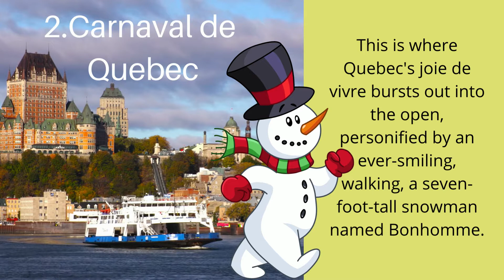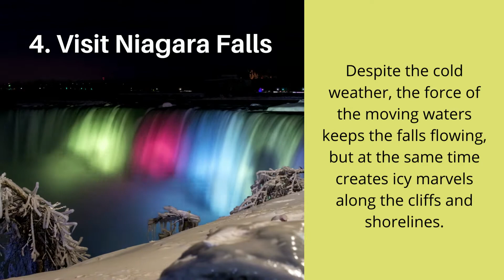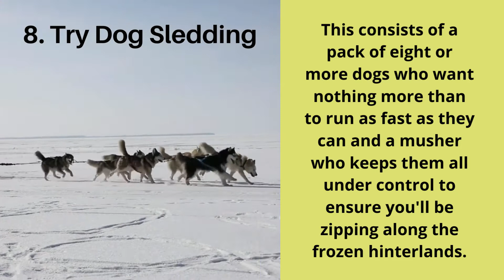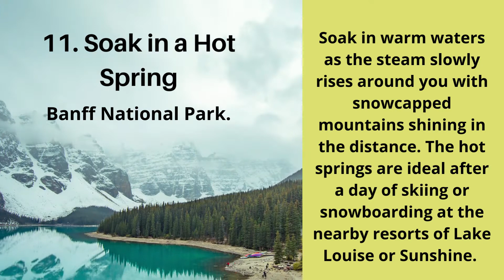12 Top Things to Do in Canada in Winter/Arlene Vasquez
12 Top Things to Do in Canada in Winter
1. Skiing in the Rocky Mountains
Skiing at Whistler Blackcomb Ski Resort. The Rocky Mountains and ski or snowboard at one of nearly 20 resorts. Canada's ski resorts are among the best in the world. You can choose from small, laid-back local mountains like Kimberley Alpine Resort or go straight to world-class resorts like Whistler.
2. Carnaval de Quebec
This is where Quebec's joie de vivre bursts out into the open, personified by an ever-smiling, walking, a seven-foot-tall snowman named Bonhomme.
3. Skate on the Rideau Canal Skateway in Ottawa
Each winter, the canal freezes over, and the world's largest natural skating rink emerges in the heart of the city.
4. Visit Niagara Falls
Despite the cold weather, the force of the moving waters keeps the falls flowing, but at the same time creates icy marvels along the cliffs and shorelines.

5. Go Surfing in Tofino
The winter season brings the largest waves to the beaches on the west coast of Vancouver Island. The water temperature only changes by eight degrees (7 to 15 degrees Celsius) from winter to summer.

6. Festival du Voyageur in Winnipeg
The festival is a lively affair, with all kinds of fun events spread over nine days. Events range from a beard-growing contest, an ice sculpture competition, a pea soup cook-off, and axe throwing right through to musical performances by some of Canada's best bands.

7. See the Northern Lights Dance in the Sky
The dancing ribbons of light make you feel small under the massive skies of Canada's north. The northern lights are one of nature's best aerial shows, and the best time to see them in Canada is in the winter.

8. Try Dog Sledding.
This experience consists of a pack of eight or more dogs who want nothing more than to run as fast as they can and a musher who keeps them all under control to ensure you'll be zipping along the frozen hinterlands.

9. Go Snowmobiling
Snowmobiling is one of the most popular motorized winter activities in Canada. Trails wind their way through the forests for thousands of miles and stop off at restaurants and hotels along the way.

10. Cozy Up at a Resort
Spend some time by the roaring wood fireplace, soak in the hot pools, go for a walk in the woods, and cap it all off with a sumptuous candlelit dinner at a local restaurant.

11. Soak in a Hot Spring
Soak in warm waters as the steam slowly rises around you with snowcapped mountains shining in the distance. The hot springs are ideal after a day of skiing or snowboarding at the nearby resorts of Lake Louise or Sunshine

12. Drop a Line Ice Fishing
You set up your rod by the hole, make sure the rod cannot go down the hole, then sit and wait. If you've gone with a knowledgeable outfitter, it won't be long until you catch your first fish. However, if it's slow, don't worry. Spend the time playing cards, or board games, reading a book, all while enjoying warm beverages.

I hope you enjoy watching this video. Stay safe and keep healthy!!